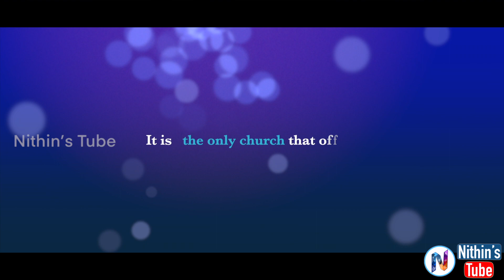🔴Pondicherry Tourist Places | Our Lady of Angel’s Church ⛪️ | VLOG-8 | தமிழில் | Nithin’s Tube